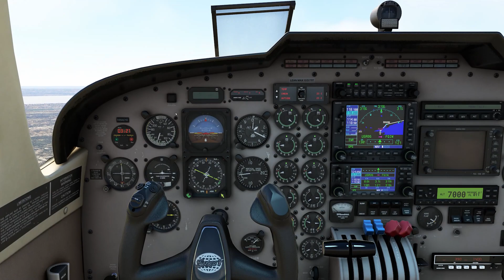VFR Maputo FQMA to Inhambane FQIN Leg 17